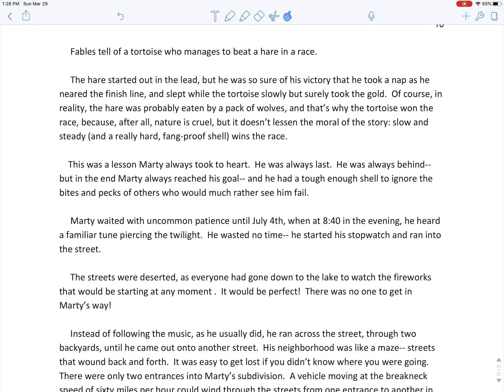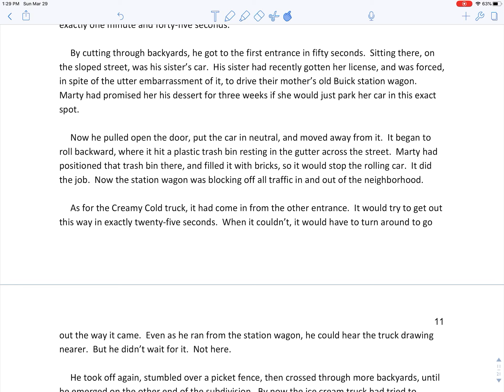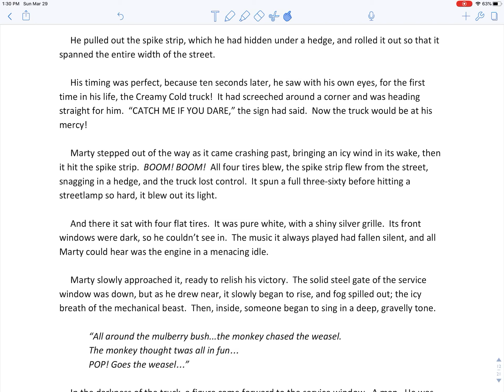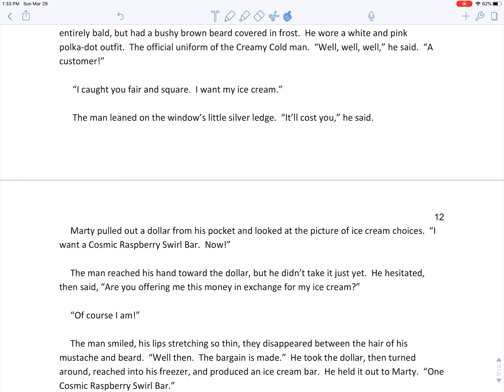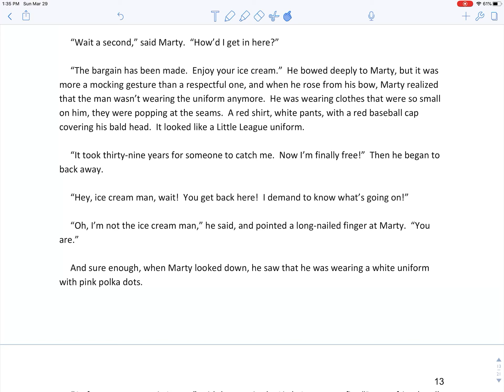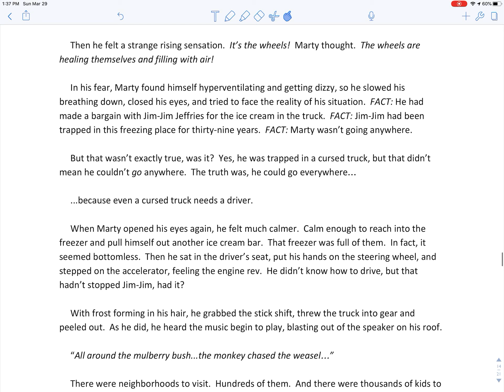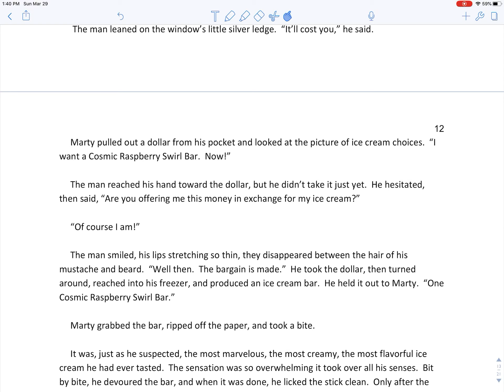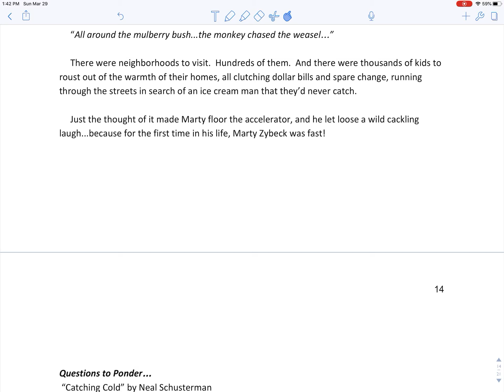WEEK 3 AT HOME ASSIGNMENTS: Part 2- “Catching Cold” section 5